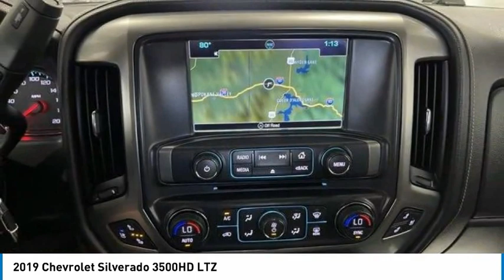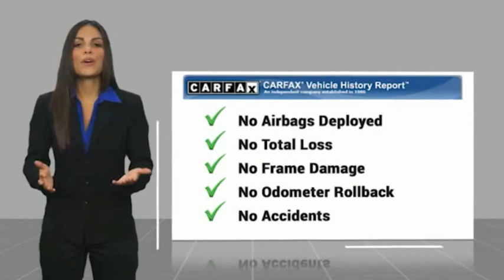2019 Chevrolet Silverado 3500HD LTZ FOR SALE in Post Falls, ID CH1450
Stop in today for a test drive of this U 2019 Chevrolet Silverado 3500HD

Knudtsen Chevrolet
1900 E Polston Ave

2019 Chevrolet Silverado 3500HD LTZ Black 4WD Duramax 6.6L V8 Turbodiesel Allison 1000 6-Speed AutomaticAllison 1000 6-Speed Automatic  4WD  Jet Black  110-Volt AC Power Outlet  150 Amps Alternator  18  Chromed Aluminum Wheels  4.2  Diagonal Color Display Driver Info Center  6  Rectangular Chromed Assist Steps (LPO)  Air Conditioning  Auto-Dimming Inside Rear-View Mirror  Automatic temperature control  Brake assist  Chevrolet 4G LTE  Chevrolet Connected Access  Chrome Bodyside Moldings  Chrome Door Handles  Chrome Power-Adjustable Heated Outside Mirrors  Color-Keyed Carpeting Floor Covering  Deep-Tinted Glass  Digital Steering Assist  Driver & Front Passenger Visors  Dual-Zone Automatic Climate Control  Electric Rear-Window Defogger  Electronic Shift Transfer Case  Electronic Stability Control  Emergency communication system  Exterior Parking Camera Rear  EZ-Lift & Lower Tailgate  Front anti-roll bar  Front dual zone A/C  Front fog lights  Front Halogen Fog Lamps  Garage door transmitter  Gooseneck/5th Wheel Prep Package  Heated door mirrors  Heated Driver & Front Passenger Seats  Leather-Appointed Seat Trim  Leather-Wrapped Steering Wheel  Manual Tilt-Wheel/Telescoping Steering Column  Memory seat  Navigation System  OnStar & Chevrolet Connected Services Capable  Panic alarm  Power driver seat  Power passenger seat  Power Sliding Rear Window w/Defogger  Power Windows  Preferred Equipment Group 1LZ  Premium audio system: Chevrolet Infotainment System  Rear 60/40 Folding Bench Seat (Folds Up)  Rear window defroster  Remote Keyless Entry  Remote Locking Tailgate  Remote Vehicle Starter System  Single-Slot CD/MP3 Player  Spray-On Pickup Box Bed Liner w/Bowtie Logo  Steering Wheel Audio Controls  Steering wheel mounted audio controls  Tachometer  Telescoping steering wheel  Tilt steering wheel  Traction control  Trailering Equipment  Turn signal indicator mirrors  Unauthorized Entry Theft-Deterrent System  Universal Home Remote  4.10 Rear Axle Ratio  4-Wheel Disc Brakes  6 Speakers  6-Speaker Audio System  ABS brakes  AM/FM radio  Auto-dimming Rear-View mirror  Bodyside moldings  Bumpers: chrome  CD player  Compass  Delay-off headlights  Driver door bin  Driver vanity mirror  Dual front impact airbags  Front 40/20/40 Split Bench Seat  Front Center Armrest w/Storage  Front reading lights  Front wheel independent suspension  Fully automatic headlights  HD Radio  Heated front seats  Illuminated entry  Occupant sensing airbag  Outside temperature display  Overhead console  Passenger door bin  Passenger vanity mirror  Power door mirrors  Power steering  Power windows  Radio: Chevrolet Infotainment System  Rear reading lights  Rear seat center armrest  Rear step bumper  Remote keyless entry  Security system  SiriusXM Radio  Speed control  Speed-sensing steering  Split folding rear seat  Standard Suspension Package  Trip computer  Variably intermittent wipers  Voltmeter  TOW PACKAGE  REMAINDER OF FACTORY WARRANTY  ONE OWNER CARFAX  LUXURY PACKAGE  MEMORY PACKAGE  NAVIGATION SYSTEM  POPULAR EQUIPMENT PACKAGE  PREFERRED ACCESSORY PACKAGE  NAVIGATION  MOON ROOF  LEATHER  HEAVY DUTY TRAILER PACKAGE  HEATED SEATS  HAS SERVICE RECORDS  DURAMAX DIESEL  DIESEL/CREWCAB  CUSTOMER PREFERRED PACKAGE  CLIMATE PACKAGE  CLEAN CARFAX  BLUETOOTH  BED LINER  BACKUP CAMERA  ALLISON TRANS  ALL SERVICES CURRENT  4X4  SUNROOF/MOONROOF  TRAILER PACKAGE  Allison 1000 6-Speed Automatic  4WD  Jet Black  110-Volt AC Power Outlet  150 Amps Alternator  18  Chromed Aluminum Wheels  4.2  Diagonal Color Display Driver Info Center  6  Rectangular Chromed Assist Steps (LPO)  Air Conditioning  Auto-Dimming Inside Rear-View Mirror  Automatic temperature control  Brake assist  Chevrolet 4G LTE  Chevrolet Connected Access  Chrome Bodyside Moldings  Chrome Door Handles  Chrome Power-Adjustable Heated Outside Mirrors  Color-Keyed Carpeting Floor Covering  Deep-Tinted Glass  Digital Steering Assist  Driver & Front Passenger Visors  Dual-Zone Automatic Climate Control  E  Vehicle price and availability are subject to change without notice.